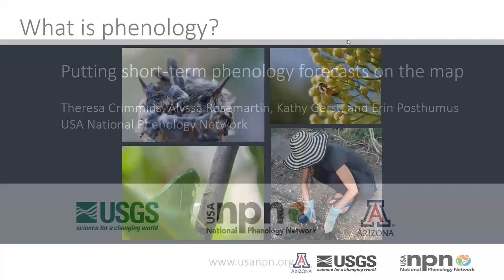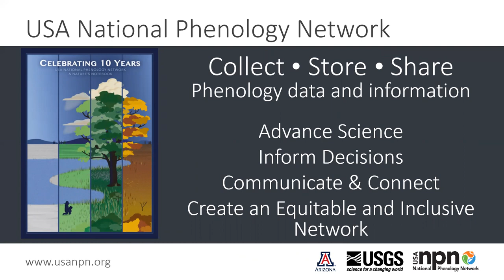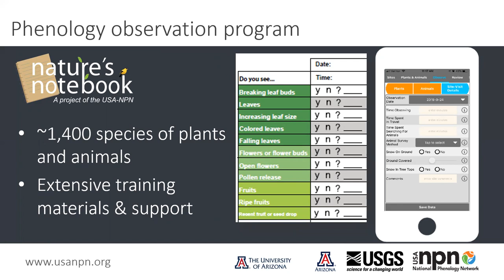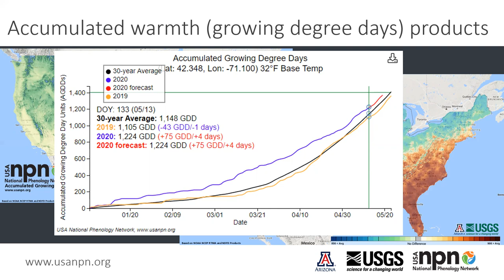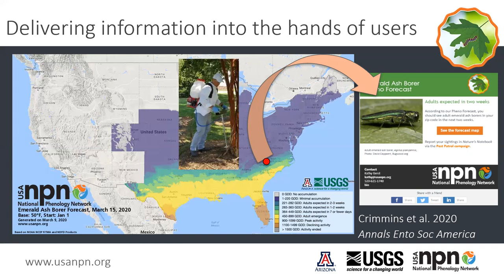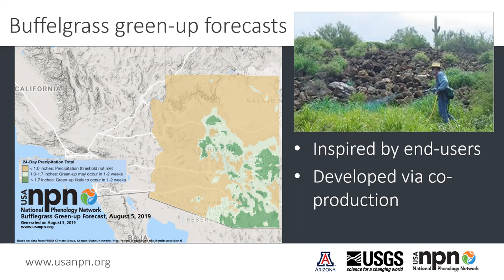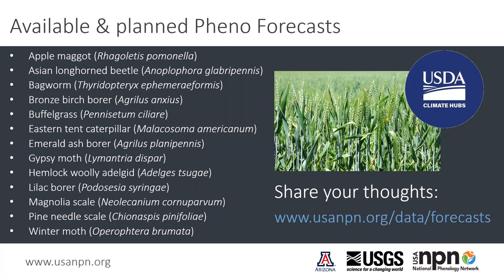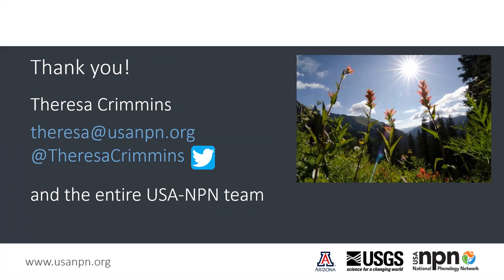Putting Short-term Phenology Forecasts on the Map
The USA National Phenology Network currently delivers a growing suite of real-time and short-term forecasts of life cycle events in plants and animals. These Pheno Forecasts support scheduling a range of management actions such as treatment for pest and invasive insects and plants to maximize efficacy.